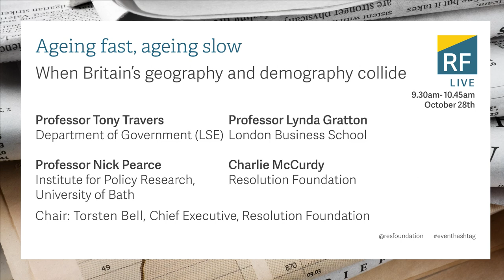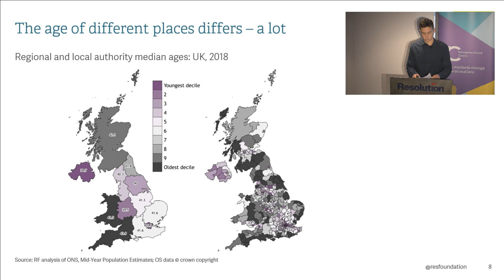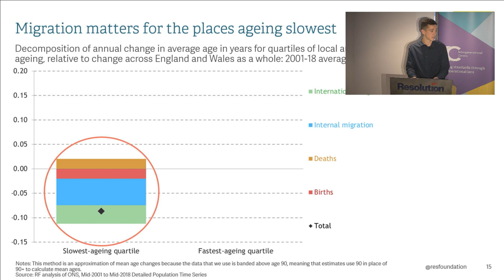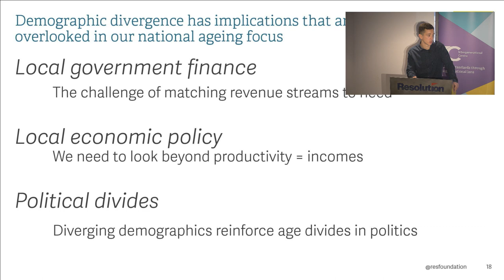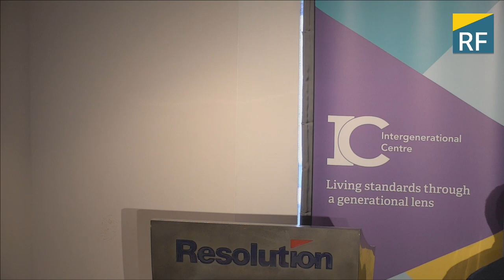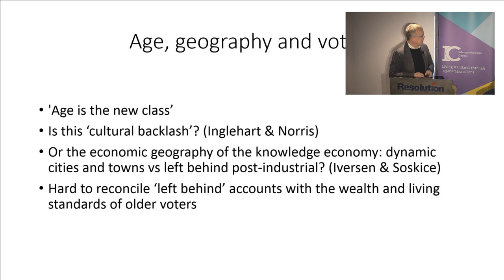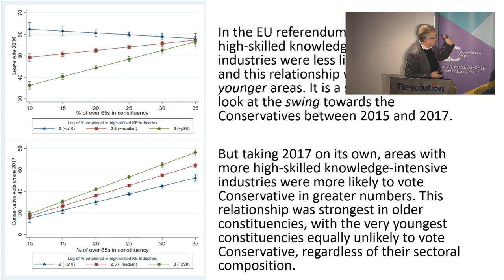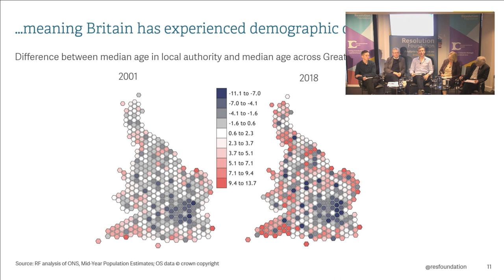Ageing fast, ageing slow? When Britain’s geography and demography collide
Britain is getting older. Life expectancy is rising and, with Britain’s large post-war baby boomer generation now moving into retirement, a growing proportion of our population are pensioners. But not all parts of Britain are ageing at the same pace, and some are actually getting younger. These major demographic differences between places are profoundly important for our politics and policy – but generally ignored.
What is the pace of demographic change throughout Britain, and how does it vary by place? What are the implications of this collision between Britain’s demography and geography for our politics, economics and society? And how should policymakers respond to these issues?
At an event at its Westminster headquarters, as part of its Intergenerational Centre, the Resolution Foundation will present new research on the drivers of demographic change in places across Britain. This will be followed by a discussion with a panel of leading experts in the field and an audience Q&A.